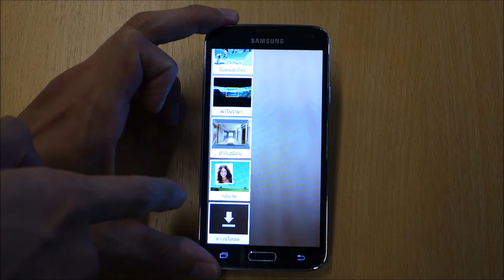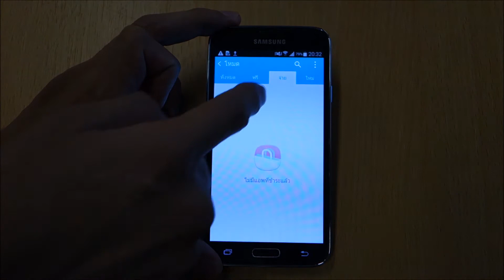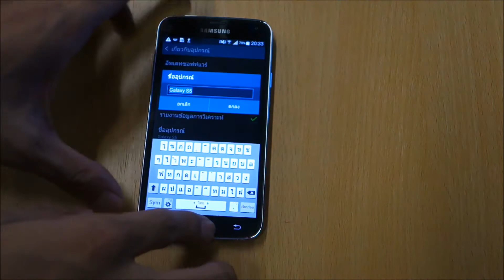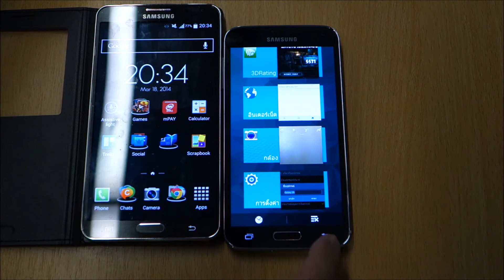Walk-through: Samsung Galaxy S5 ฮาร์ดแวร์